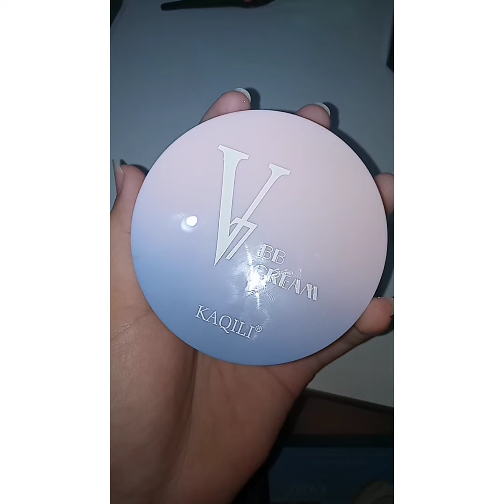MAKEUP simple AND Glowing FACE 😍💕